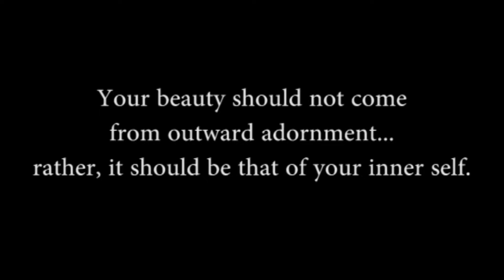Inside | Short Film by a South African YouTuber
Reminiscing about my journey of learning how to shoot and edit. I am made this video back in 2011 with limited knowledge and equipment. Could have been so much better lol - but you got to start somewhere!

This is video was made for a youth conference at my local church themed Deceptive Dynamics. The focus was on how many things may appear to be good for us but is not.